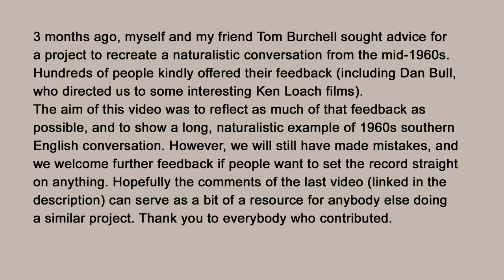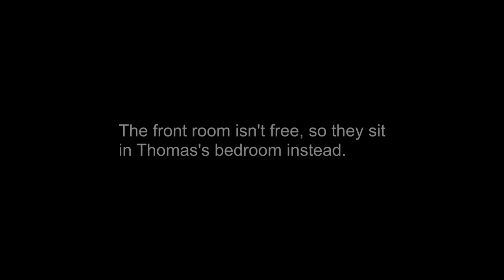Reconstruction of a Naturalistic Conversation from 1960s Southern England